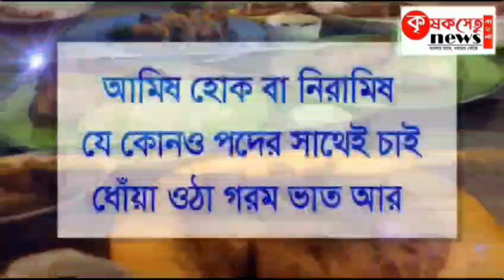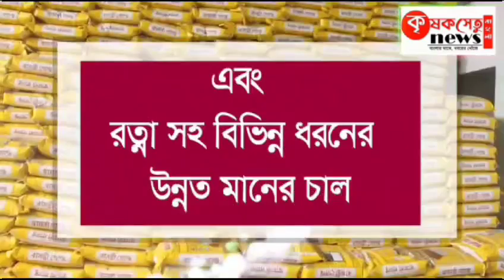মেলায় জুয়ার আসর, বসানোর অভিযোগে গ্রেপ্তার ১